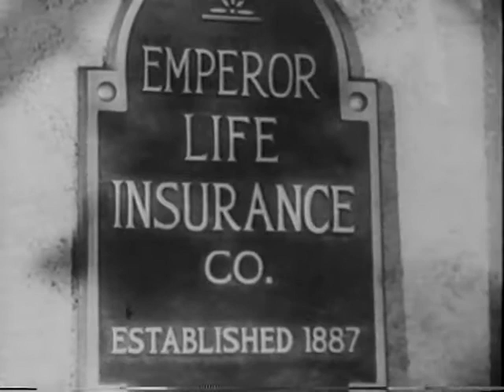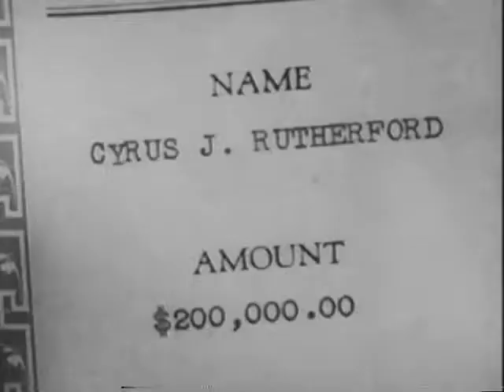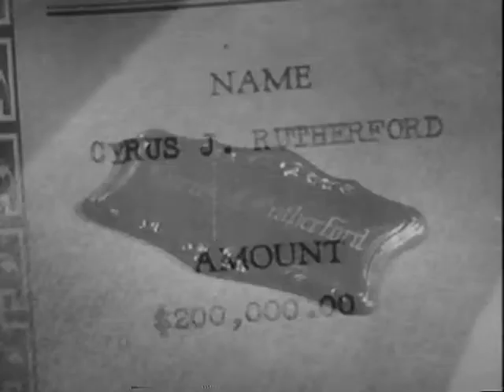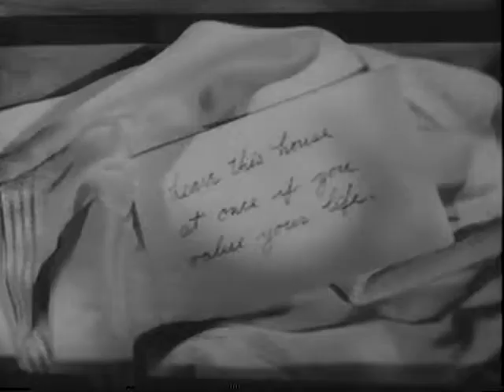One Body Too Many 1944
Jack Haley, Bela Lugosi, Jean Parker, and Lyle Talbot in an old-dark-house film.